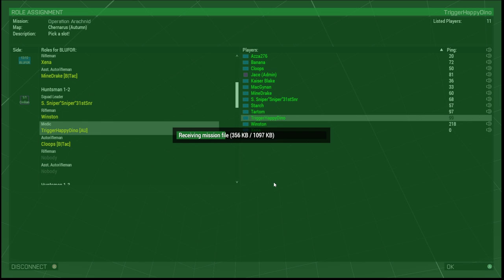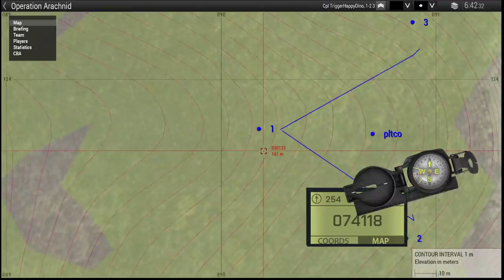Operation Arachnid - Barely Tactical ARMA 3